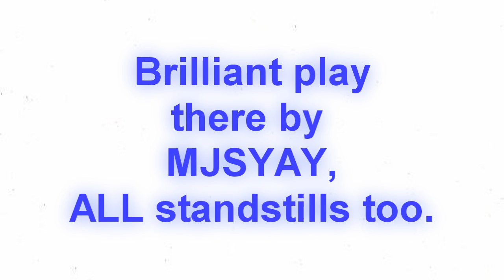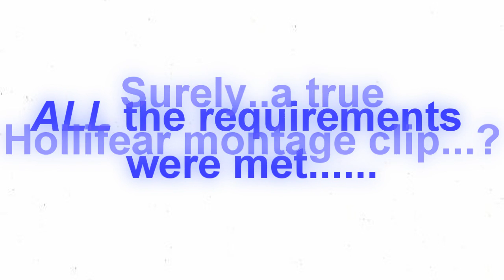The requirements of a Hollifear montage clip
damn son. so close.